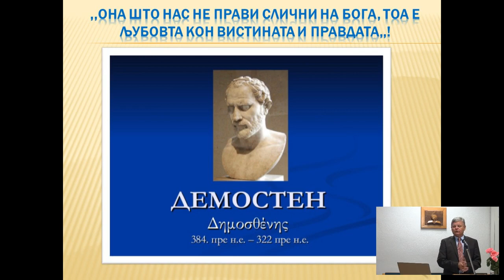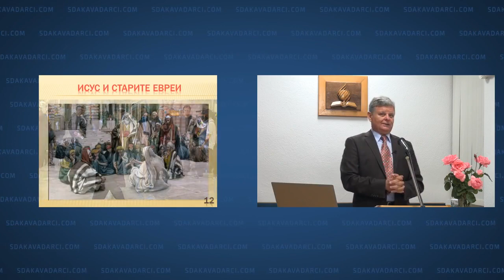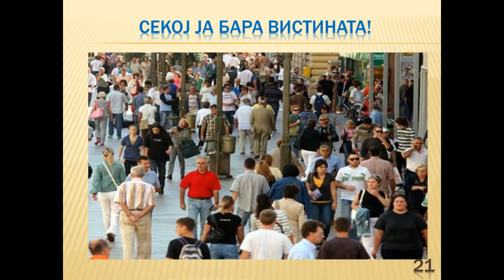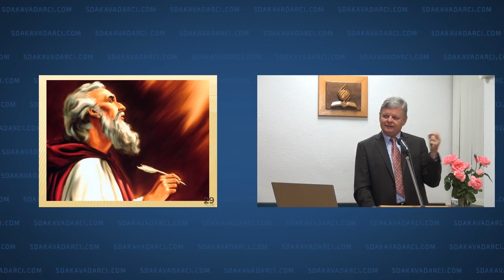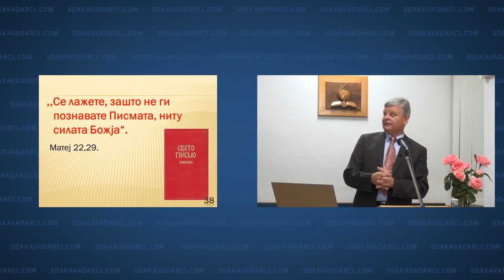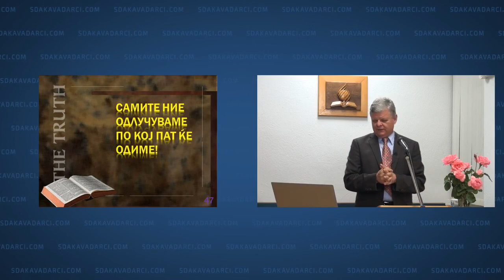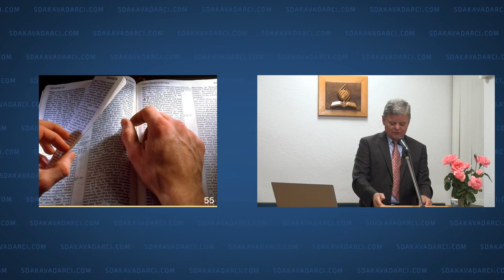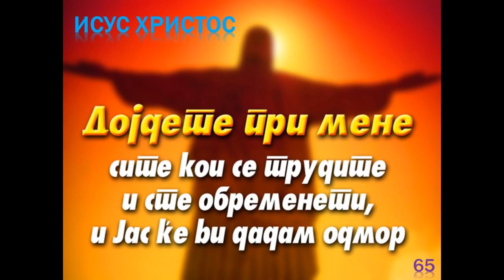Kniga na naseto vreme. Govori: Tome Trajkov, teolog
Biblija, Sveto pismo, Bog